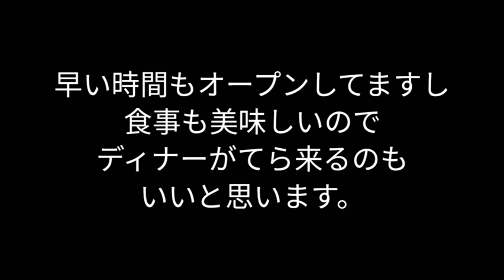【パタヤ】大人気イサーンディスコ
パタヤで大人気のイサーンディスコ【シラッピンイサーン】に行ってきました。
平日にも関わらず、結構お客さんが入ってて、時間が遅くなるにつれてどんどん盛り上がってました。